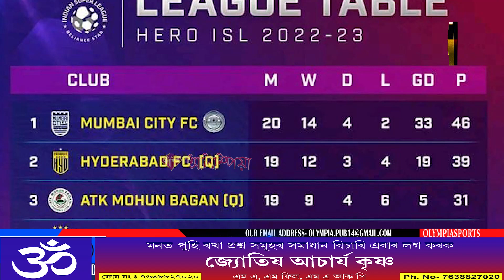১৮ মাৰ্চত গোৱাত আই এছ এলৰ ফাইনেল, ৫ পইন্টেৰে সৰ্বনিম্ন স্থানত নৰ্থ ইষ্ট ইউনাইটেড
১৮ মাৰ্চত গোৱাত আই এছ এলৰ ফাইনেল, ৫ পইন্টেৰে সৰ্বনিম্ন স্থানত নৰ্থ ইষ্ট ইউনাইটেড